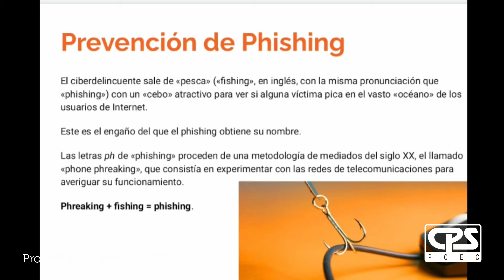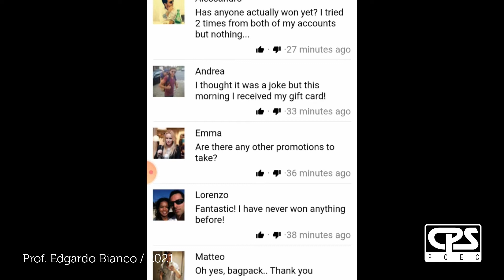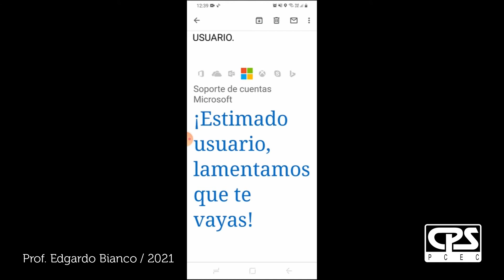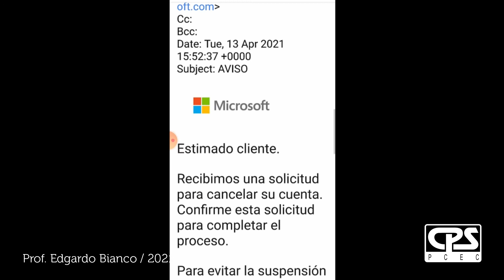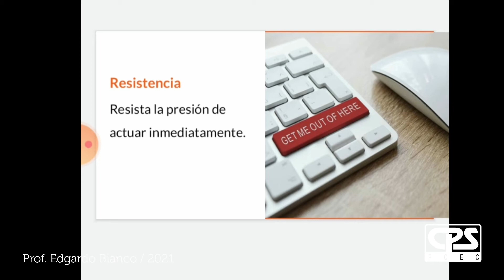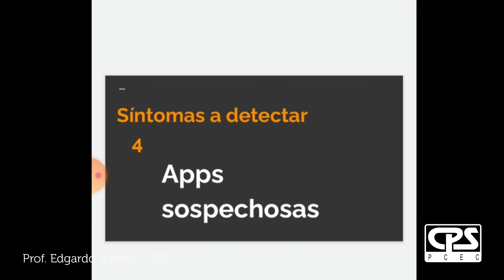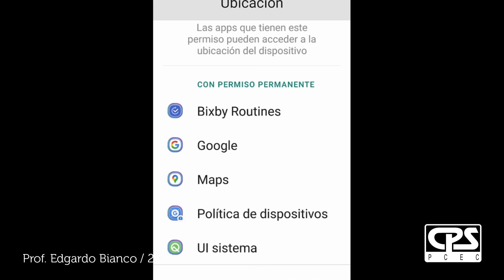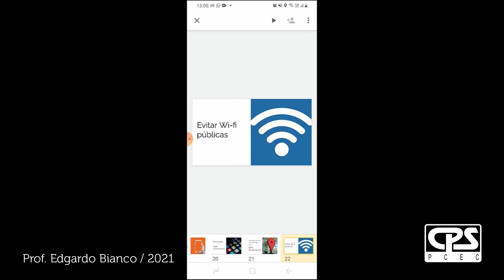10 º Clase de Informática: "Tips de prevención para evitar estafas y robo de datos" - Prof. E Bianco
10 º Clase de Informática: "Tips de prevención para evitar estafas y robo de datos" - Prof. Edgardo Bianco